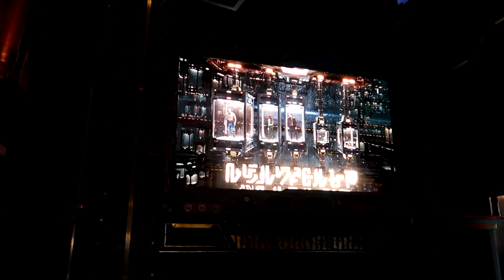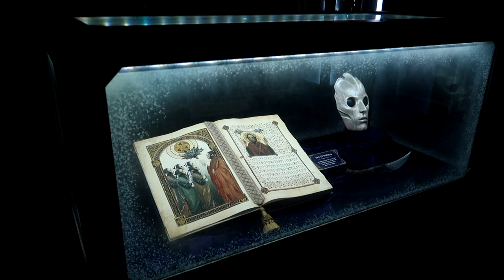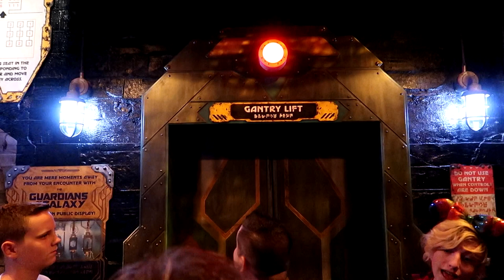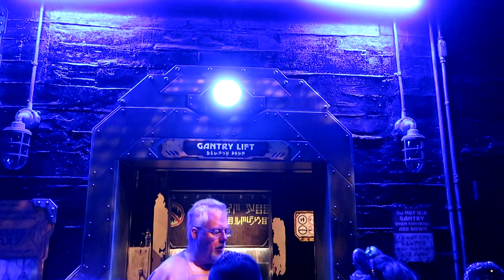Guardians of the Galaxy – Mission BREAKOUT At California Adventure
Go through the Queue and pre show of Guardians of the Galaxy – Mission BREAKOUT at California Adventure in Anaheim, Ca. Recorded on 10/8/ 2018 (Camera: Canon G7X Mark II)